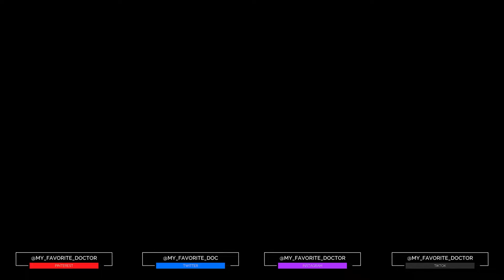SHE CRIED |SUPER EMOTIONAL SESSION | GET INSTANT RELIEF